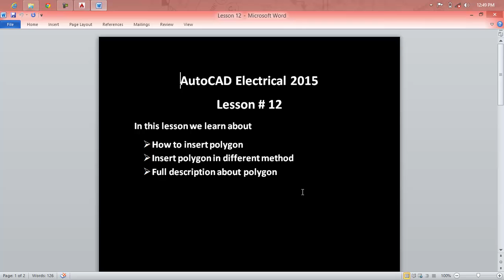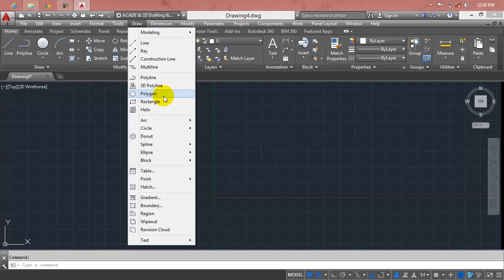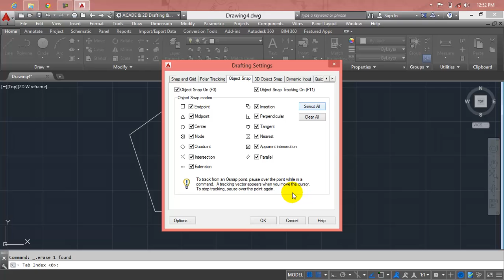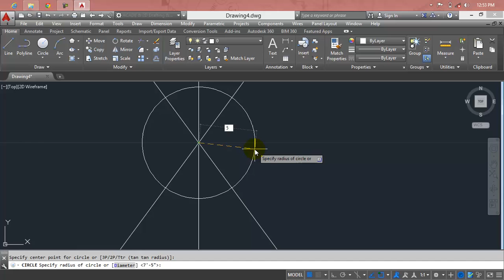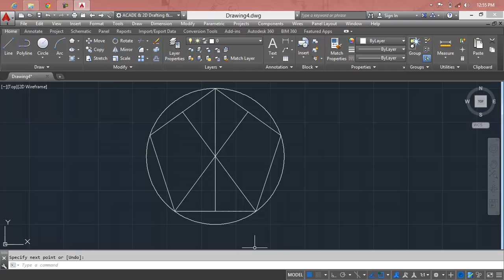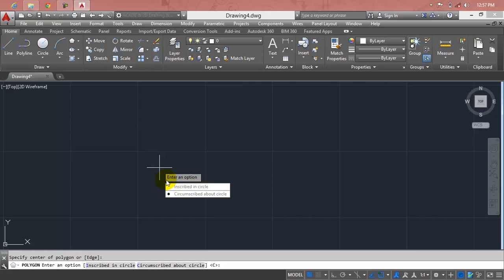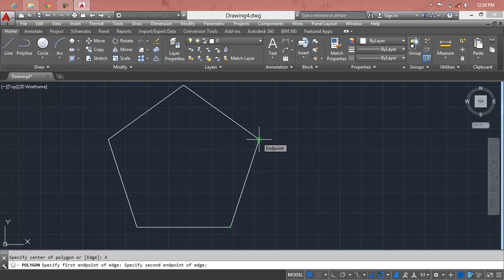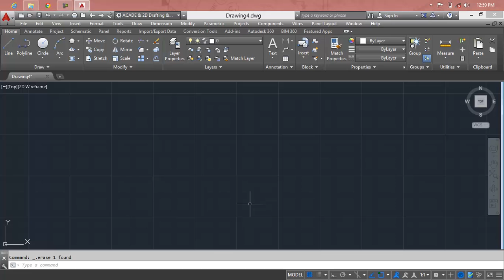AutoCAD Tutorial For Beginner In Hindi / Urdu Lesson 12